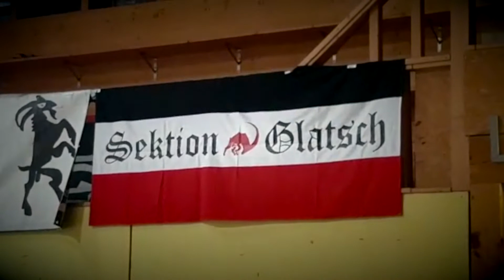Fanszene Chur - PENALTYSCHÜSSA SEEWA - CHUR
FANSZENE CHUR- PENALTYSCHÜSSA SEEWA - CHUR - VON CHURERJUNGS